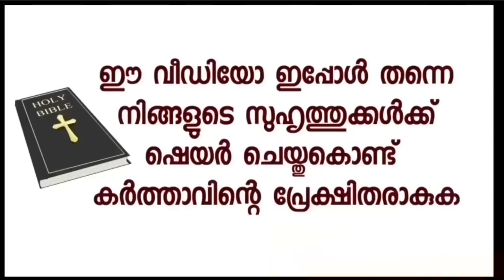തോൽക്കുന്നവർക്കും തളരുന്നവർക്കും വേണ്ടി ഒരു നിലനിൽപ്പിന്റെ സാക്ഷ്യം